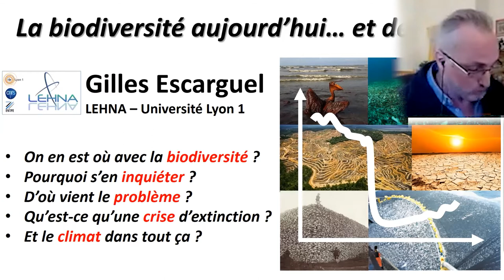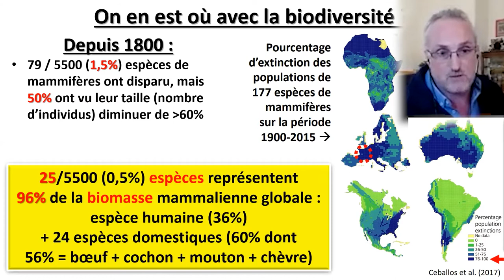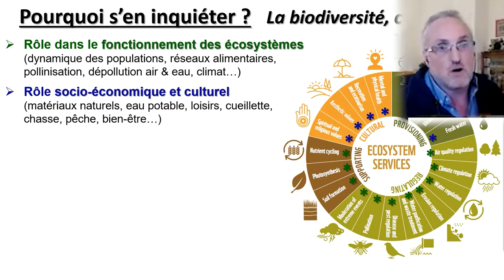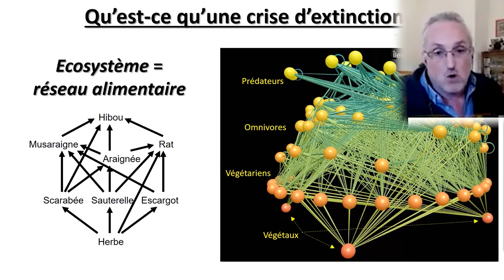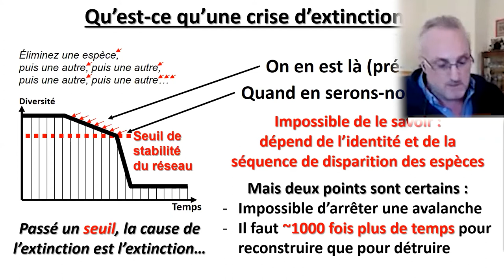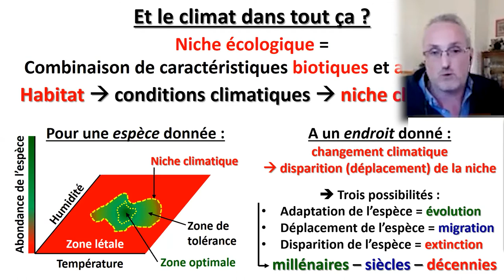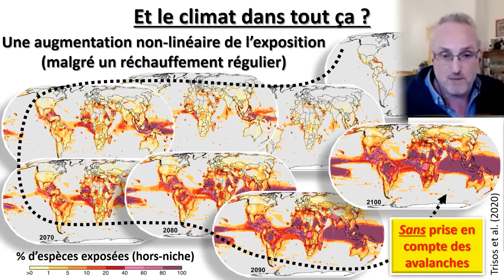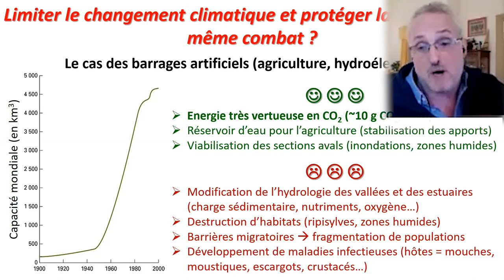La biodiversité aujourd’hui… et demain ?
Cette vidéo est un extrait du webinaire "Connaissance et consolidation des savoirs" organisé le 23 novembre 2020 dans le cadre du cycle "Climat et biodiversité : aborder ces enjeux avec vos publics".

L'intervenant dans cet extrait, Gilles Escarguel est paléontologue, directeur adjoint du LEHNA (Laboratoire d'Ecologie des Hydrosystèmes Naturels et Anthropisés) à l’Université Lyon 1 et ex-rédacteur en chef de la revue Geobios. Il intervient notamment dans le portail "espèce de climat" mis en place à l'occasion de la fête de la science 2020.

Ce cycle de webinaire est organisé par le GRAINE ARA dans le cadre de l’ERC–EEDD, espace régional de concertation - Éducation à l'Environnement et au Développement Durable.